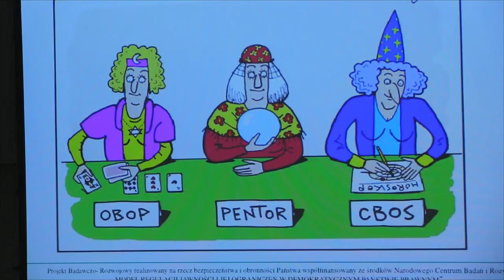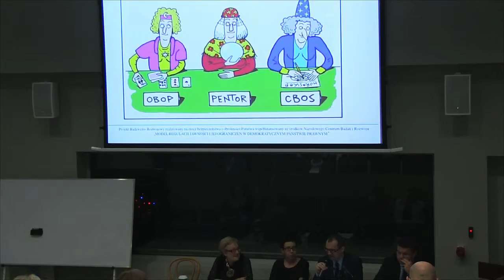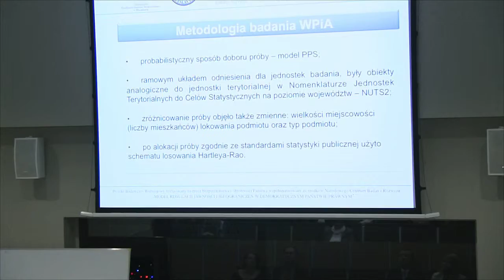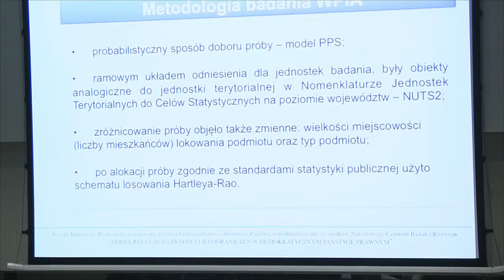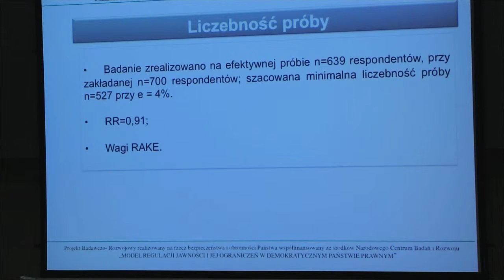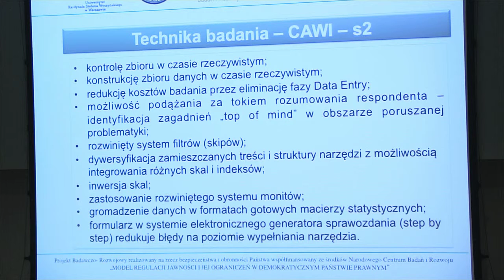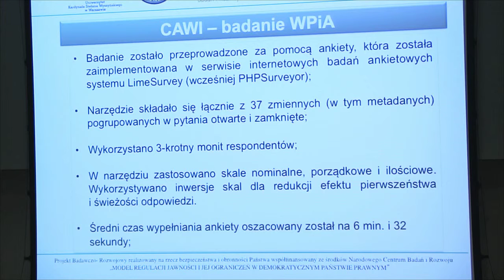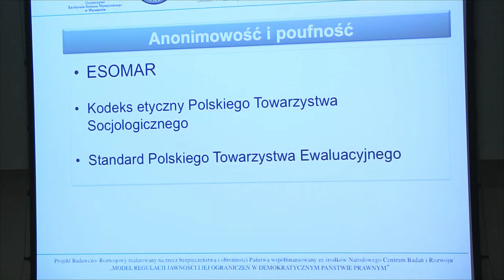Konferencja zatytułowana „Nadużywanie prawa do informacji publicznej” - część 5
Głos zabierają:
- prof. Małgorzata Jaśkowska, sędzia NSA
- dr Agnieszka Piskorz-Ryń, Wydział Prawa i Administracji Uniwersytetu Kardynała Stefana Wyszyńskiego
- dr Marcin Zarzecki Wydział Nauk Humanistycznych i Społecznych Uniwersytetu Kardynała Stefana Wyszyńskiego

Konferencja została zorganizowana w ramach projektu badawczo – rozwojowego
realizowanego na rzecz bezpieczeństwa i obronności państwa pt. „Model regulacji jawności i jej ograniczeń w demokratycznym państwie prawnym” współfinansowanego ze środków Narodowego Centrum Badań i Rozwoju.

Wszystkie nagrania wraz z komentarzem Sieci Obywatelskiej Watchdog Polska dostępne są na stronie

Nagrania dokonała Sieć Obywatelska Watchdog Polska